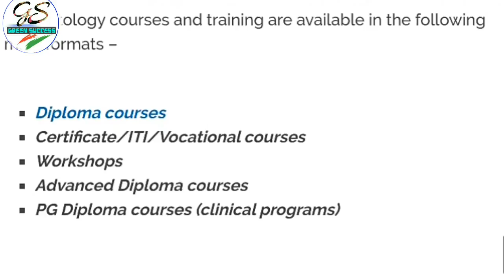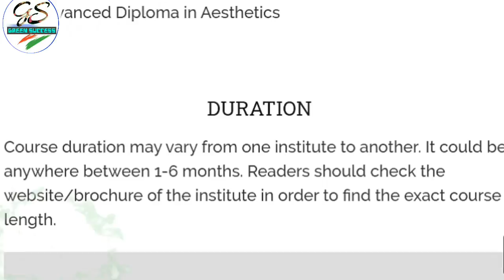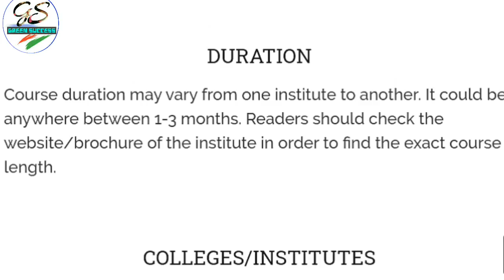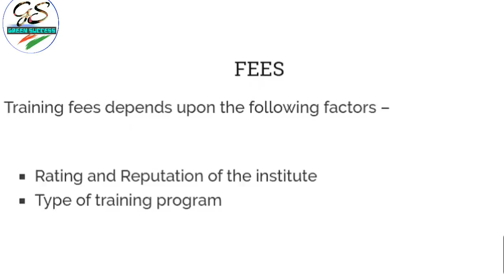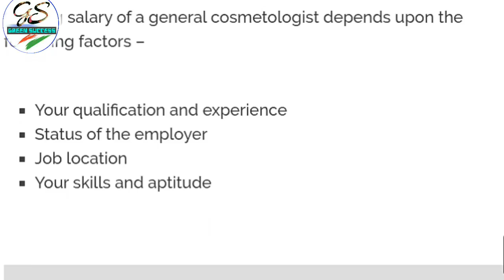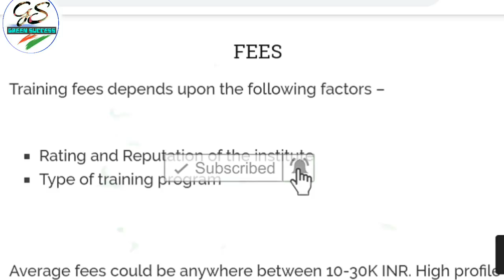মাধ্যমিকের পর সেরা কোর্স || মাত্র এক মাসের কোর্স করে সরকারি চাকরি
||   Videos Link ||